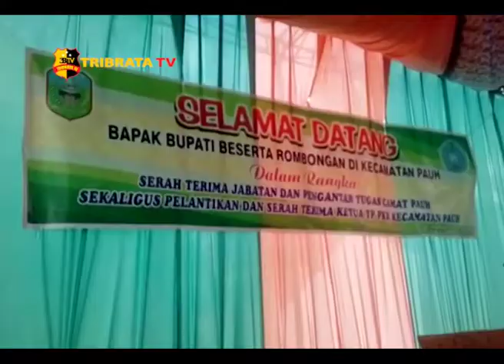BUPATI SAROLANGUN HADIRI SERTIJAB CAMAT PAUH & PELANTIKAN KETUA TP PKK